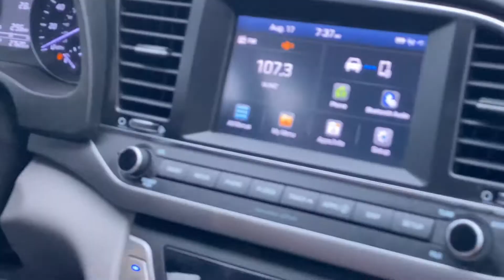Insane first day of school vlog! Tornado drills | They won’t release my son 😭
Come along with me for my sons first day of school! It was a pretty traumatic day, there were tornado drills and they wouldn’t release my son for hours.

2431 N. Pleasantburg drive
Greenville, South Carolina 29608

Donations are highly appreciated to continue to invest in my channel, whether in form of purchasing new products to review, or purchasing products for you in future giveaways! Thank you for supporting my channel 💓

FAQ: 🥰
Age: 27
Location: South Carolina
Ethnicity: African American
Camera: IPhone 11 Pro Max